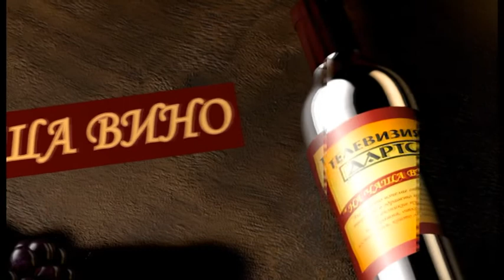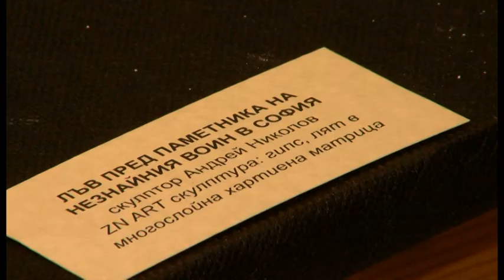На чаша вино с Краси Тодоров